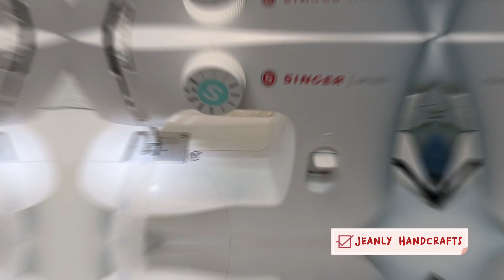How to make squishy scrunchies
Learn how to make squishies scrunchies  at home and how to make it more simple and easy with this tutorial with my pattern. Squishies are one of the stress reliever toys and will make it more beautiful when we add this on the scrunchies.
Make sure to add this to your collection.
Make and sell projects for your small business.

Happy sewing!!

Love,

Jeanly Handcraft